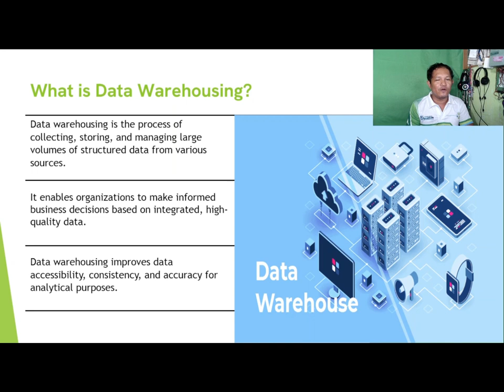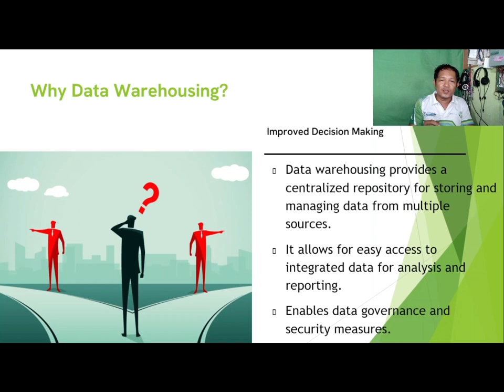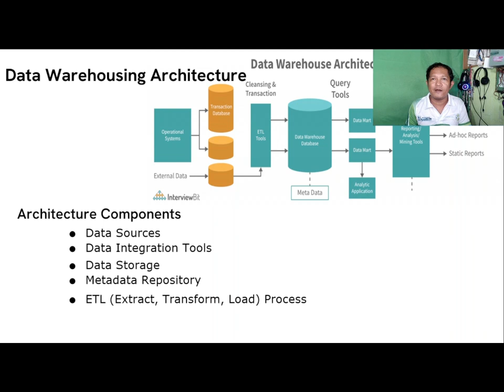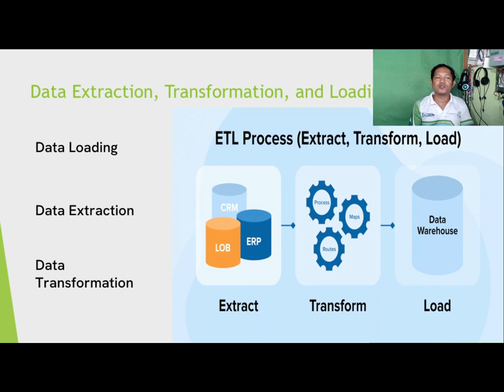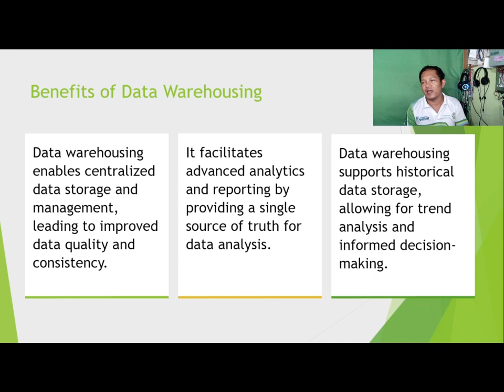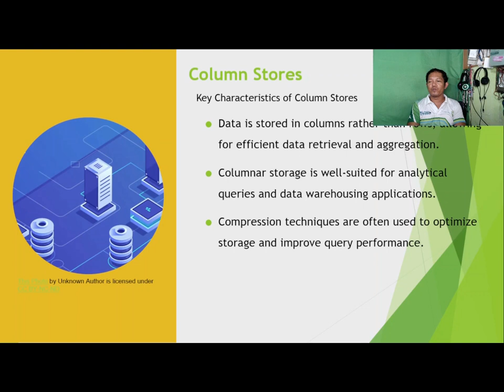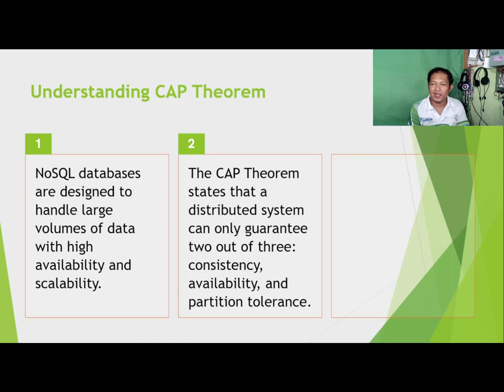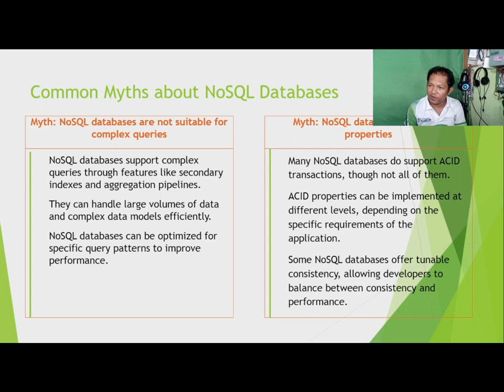Data Warehousing and NoSQL